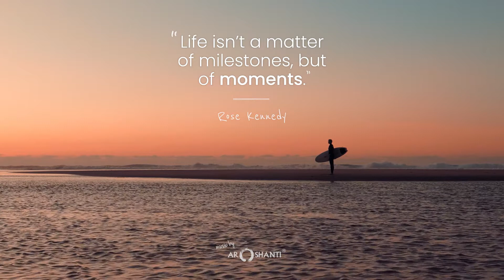Words of Wisdom "Measure life in moments..."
"Life isn’t a matter of milestones, but of moments." Rose Kennedy

You can measure life in milestones using minutes, hours or days. But let's not forget also measure life in moments using memories, emotion and your senses. Moments are timeless and will be with you forever!

made with ❤️ by Aroshanti.com

Music in this video is from the track ‘Pure Creation’, part of my ‘TAO Relaxation’ album.